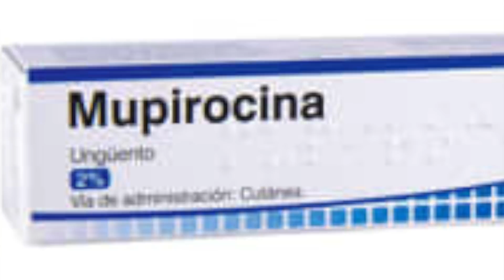Impetigo. Infecciones de la piel. Costras en la piel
El Dr Martin Gruenberg, médico pediatra de la Sociedad Argentina de Pediatría e International Member de la American Academy of Pediatrics, te cuenta que es el impétigo.